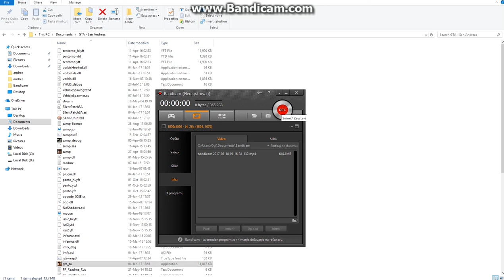1 epizoda-gta sa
Slupao sam se sa avionom-gta sa